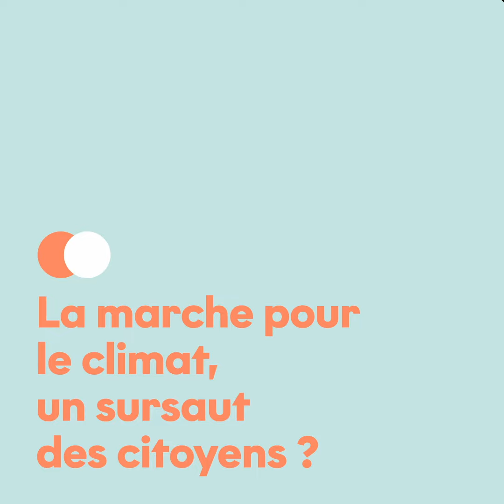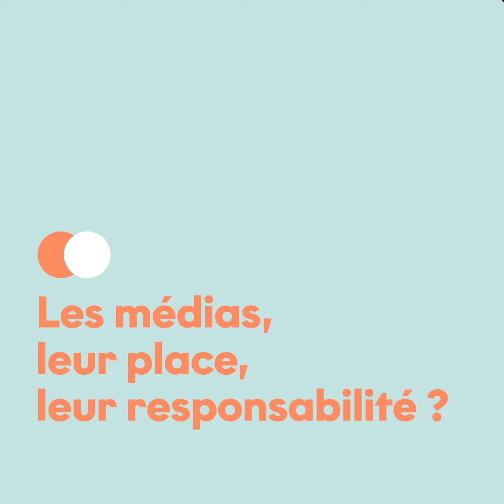Positive Interviews - Thierry Keller (Rédacteur en Chef d'Usbek & Rica)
Démission de Nicolas Hulot, Marche pour le Climat, rôle des entreprises, médias et agences de publicité dans la transition environnementale. Le Rédacteur en Chef d'Usbek & Rica ("le média qui explore le futur") répond à toutes les questions de notre département RSE.